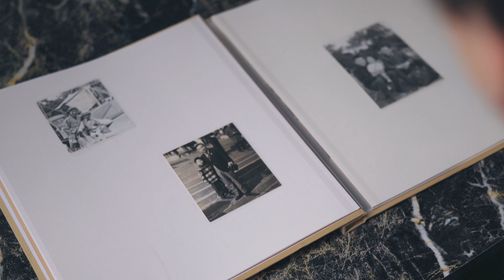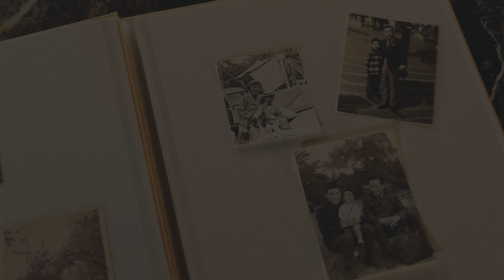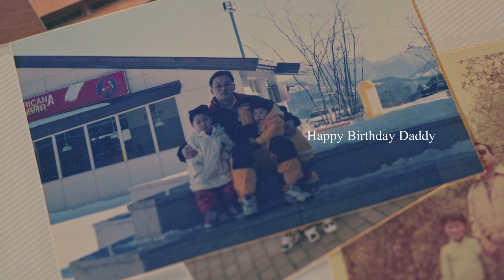' Daddy ' l RAO June presents l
' Daddy '
당신의 추억하는 웃음들 틈으로
보이는 주름 만큼 수많은
어제들을 듣다 보면
나의 시간도 어느새 한가닥씩
당신 따라 내일들로
가까워지고 있더라
12월 23일 오늘은 우리 아빠 생일입니다🎉
늘 한다 해야지 했던 영상 작업을
아빠 생일 선물겸 이 기회에 하게 됬네요😉
기타리스트 동생과도 작업을 한번 해보고 싶었고요🎸
주제가 '아빠' 곧 가족의 이야기라서 더욱 동생과 함께한
이 작업이 저한테는 의미가 깊은 것 같네요☺
(모든 아이디어는 제 것이지만😏)
항상 사랑하는 아빠 생일 많이 축하해요
오래오래 우리랑 항상 그랬듯 재미나게 지내요❤

이것저것 물어보는 것에도 귀찮은 티 없이
조언 해주고 찍어주고 편집해준 연재형
매년 아빠 생일마다 귀찮은 작당모의에도
함께해주고 이번에 출연해준 동생 경문이
도와달라는 연락에 바로 응답해준
정연이누나 민우
이외에도 응원해준 친구들 덕에 큰 문제없이
촬영하고 영상이 완성된 것 같습니다😭
편하게 감상하시길 바라고
저는 이제 시작했으니 다음 작업을 수월히 과감히
또 기획해보겠습니다! 🙏
감사합니다!🌈
Daddy
Song : @coldplay - Daddy
Direct, Choreography, Dance : @rao_june
Guitar - @gitan_moon
Film & Edit - @pyunzizi_film @yeonjaejung
Assist - @jade_yun_park @isaac_mwj
Place - @studiowater_kr
- 구구절절 블라블라 TMI 노트
(많이 길어요😅 영상보시고 읽는걸 추천해요)

시작은 제가 할아버지에 대한 질문을
했던 때로 돌아갑니다.
제가 태어나기 전, 아빠가 군대에 있을 때
할아버지께서 돌아가셨기에 저는 할아버지를 잘 모릅니다.
스무살쯤 된 시점에 아빠에게 할아버지에 대해
물어본 날
아빠는 웃으시면서 할아버지에 대해,
아빠의 아빠와의 추억에 대해 얘기해주시는데
기분좋은 꿈 얘기를 듣는 기분이 들었습니다.

시간은 계속 지나가고 올해 6월
할머니가 힘이 드셔 더 이상 제사를 집에서 지내지 않고
할아버지 제사를 마지막으로 모든 제사 행사를
절에서 지내게 됬습니다.
제사상 위 할아버지 사진 보다
훨씬 더 나이가 많아져 버린 아빠의 뒷모습이
그 날 따라 글로는 표현 안될 느낌으로 다가왔었고
이 후 최근 우연히 이 노랠 듣게 됬을 때
그 모습과 감정이 다시 한번 떠올리게 됬습니다.

노래는 아빠를 그리워하는 마음을 노래합니다.
가사 중 Daddy, It's My Birthday 라는 가사가 나오는데
'우리 아빠는 할아버지한테 몇 년째
생일축하한다는 말을 못 듣고 있을까?'
이 생각이 들었고 그걸 시작으로
이 모든 사건들이 복합적으로 이루어져
Daddy를 작업하게 됬습니다.

각자의 방식으로 아픔을 견디고 이겨내지만
가족의 아픔은 가족들이 제일 잘 알고
가족만이 서로가 해줄 수 있는 위로가 있습니다.
저와 제 동생은 2년의 일본 출장으로 인한
아빠의 부재를 잠시 경험했기에
아빠의 아픔을 공감할 수 있었던 것 같습니다.
결국 아빠의 이야기면서 동시에
저와 제 동생의 이야기이기도 하고
싫어도 앞으로 또 여러번 겪게 될 이야기죠
나에게 추억을 준 사람이 추억이 된다는 것을요

어쩌면 상당히 개인적인. 한 가족의 이야기이기에
공감하기 힘드실 수 있으시겠지만
만약 영상을 보시고 이해하고 공감하셨다면
꼭 아빠가 아니더라도 그리운 존재에게 마음으로
무난하고 기분좋은 안부를 묻길 바랍니다.
혹은 지금 곁에 있는 고마운 존재들에게도요.

아빠를 위로하고자 시작된 이 작업을 준비하고 진행하면서
아빠를 더 이해하고 더 위로할 수 있게 된 것 같습니다.
오늘은 꼭 아빠가 기분 좋은 꿈을 꿨음 좋겠네요.
요새 자는 모습을 어쩌다 보면 억지로 잠을 자는것 같거든요...ㅎ

매번 하늘에 계시는 엄마만 챙겼는데

생일 축하해요 아빠
요새 이 말이 뜸했는데
정말 감사해요.
많이 사랑해요.

경준이가 춤추고
경문이가 연주함